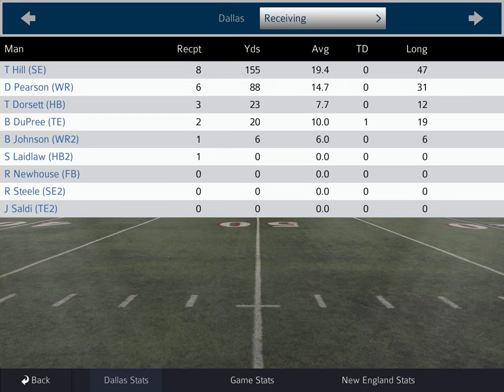Pro Strategy Football 1978 Roster Super Bowl Dallas vs New England 2nd Half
2nd half of 1978 roster super bowl